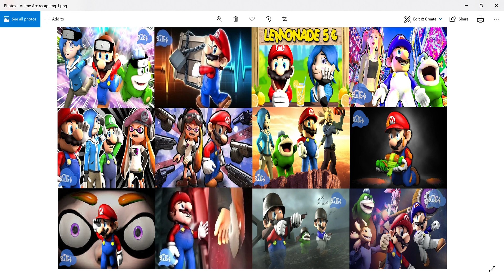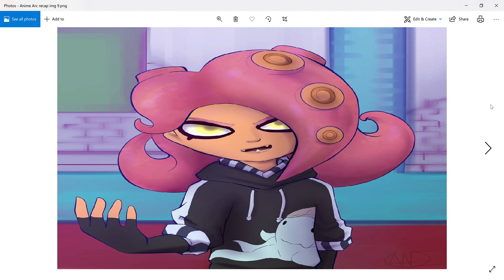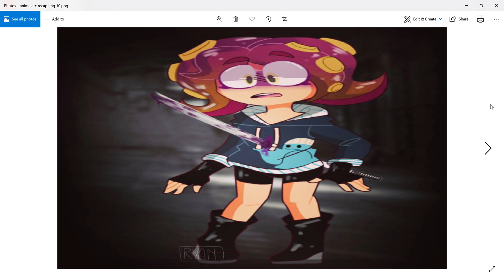My thoughts on SMG4's Anime Arc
I know, I'm late on a couple vids. But I really wanted to make this video after the end of SMG4's Anime story arc. So, enjoy! (BTW, sorry for crappy mic quality...)